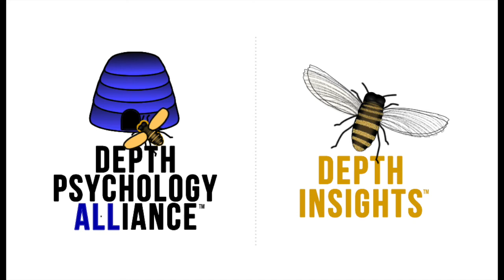We Need to Talk about Climate Change, with Depth—Sally Gillespie, Earth Climate Dreams Symposium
This interview is one of a 12-part series for the Earth, Climate, Dreams Symposium that aired in 2017. Access all 12 interviews and presenter bios

SYMPOSIUM DESCRIPTION
Over time, humans in western cultures have undergone a profound restructuring of the psyche resulting in a traumatic sense of separation. In modern day, we face a growing set of challenges on the ecological and social fronts. Industrial development, technological advancement, the rise of consumerism, and increasing populations combined with a tendency to value science and rational thought over tending nature are among the key contributors to the complex situation at hand.

The era of “the Anthropocene,” a term alluding to the significant global impact of human activity on the planet, has arrived.
The current crisis requires that we reflect on our situation from a depth psychological perspective, contemplating how we might tap into the underlying archetypal themes at work in the culture, and begin to articulate them in ways that inspire and move us to personal and collective action.

This series includes depth dialogues by the following psychologists, scientists, and educators, in conversation with Bonnie Bright, Ph.D. for the Earth, Climate, Dreams Symposium, hosted by Depth Insights™ and Depth Psychology Alliance™, and which aired in 2017.

We encourage you to consider utilizing these discussions for curricula in universities, psychology and ecopsychology-based initiatives, Jungian groups, climate-focused endeavors, and study groups of all kinds. Please credit each use with "Used with permission—Earth, Climate, Dreams Symposium

TITLES & PRESENTERS

"Dominion Psyche, Reciprocity Psyche, Borderland Consciousness"—Jerome Bernstein, Jungian analyst

"Dionysus: Revisioning Psychology & Literature in Jung & Hillman"—Susan Rowland, Ph.D.

"Facing Climate Change through a Jungian Lens"—Jeffrey Kiehl, Ph.D.

"Dreams and the Animated Earth"—Stephen Aizenstat, Ph.D.

"The Human Soul in Transition at the Dawn of a New Era"—Erel Shalit, Ph.D.

"The Frankenstein Prophecies: The Untold Tale"—Robert Romanyshyn, Ph.D.

"Dreams, Synchronicities & our Relationship to the Earth"—Veronica Goodchild, Ph.D.

"The Role of Primary Narcissism in the Ecological Crisis"—Michael Conforti, Ph.D.

"Navigating the Great Transition"—Susannah Benson, Ph.D.

"We Need to Talk about Climate Change, with Depth"—Sally Gillespie, Ph.D.

"Depth Ecology and Climate Change"—Jonathan Marshall, Ph.D.

"Revisiting the Well at the Dawn of Life: Teachings of the Maya"—Nancy Furlotti, Ph.D.